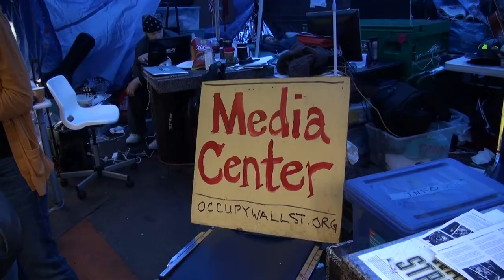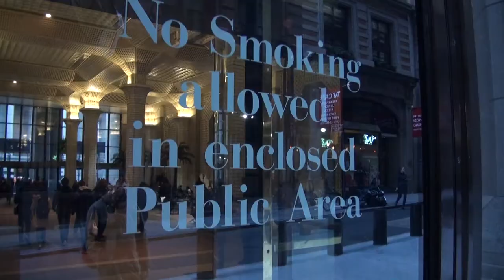Revolution @ Seventeen --- Occupy Wall Street - 1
Produce by Labor Now  labornow(at)jca.apc.org
Interview with Lucas Vazquez at 60 Wall Street, NYC on November 8, 2011

We interviewed many activists of the Occupy Wall Street movement in November, 2011. Lucas Vazquez who is a public high school student is very active and impressive. This is the first video on OWS for us.